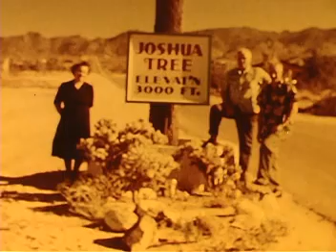Clara Knutson Dorsher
Clara Knutson Dorsher (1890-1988), was an American of Norwegian descent who grew up in the Fertile, Minnesota area, moving to Grand Forks, North Dakota after her marriage to Peter Dorsher. This video consists of family photos from her daughter, Marjorie Frances Dorsher Johnson, who narrated this video in 2001. Marjorie's son, Sam A. Johnson, helped her assemble and record the video in Devils Lake, North Dakota.